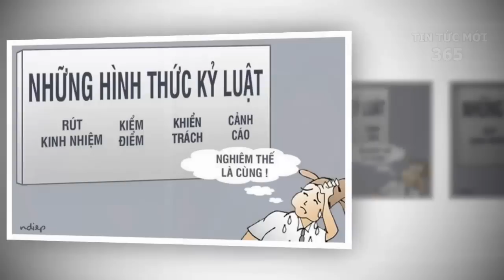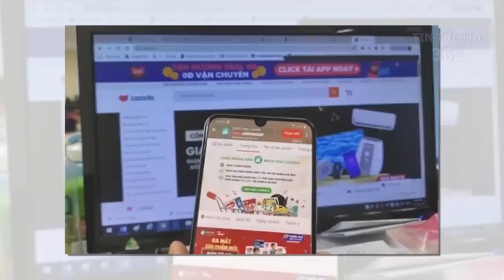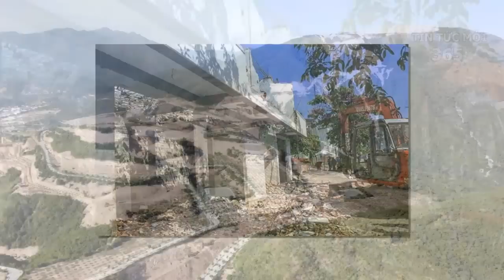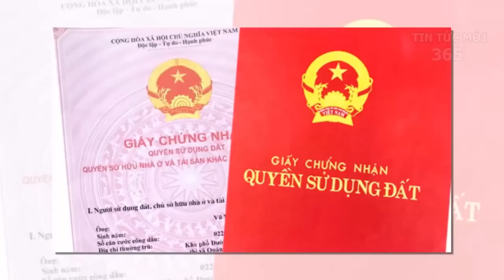Tin tức việt nam mới nhất ngày 24/07/2022/ Tin nóng chính trị việt nam và thế giới/TinTucMoi365